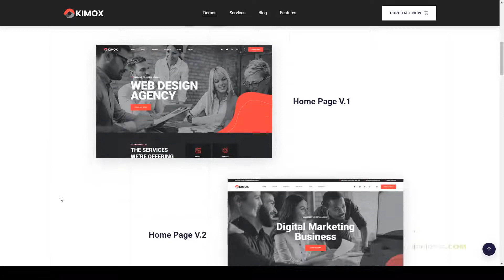Kimox - Digital Agency Services WordPress Theme one page startup Kaori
Columns 4+

 Layout Responsive

 Tags business, consulting, corporate, creative agency, digital agency, digital marketing, marketing, one page, portfolio, seo agency, startup, web design, web development. internet services, work showcase